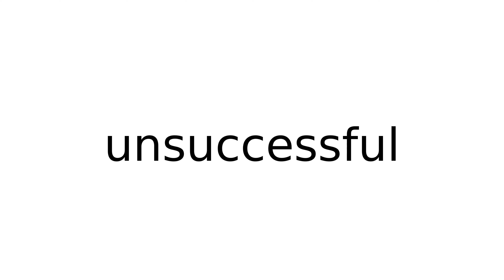unsuccessful adjective meaning meanings definition definitions phonetics pronunciation engl